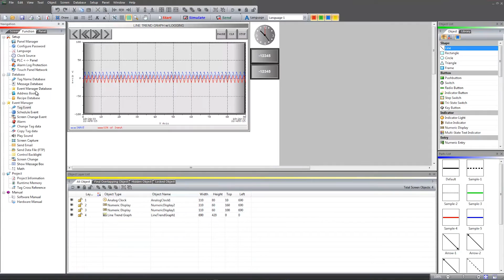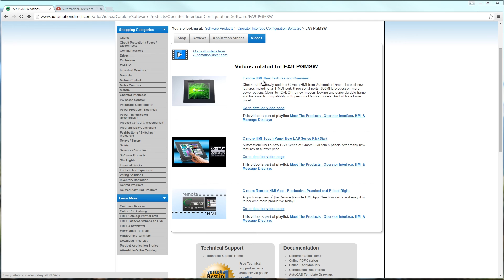C-more HMI Software Math and Tag Logic from AutomationDirect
The C-more HMI configuration software version 6.0, from AutomationDirect, offers more alarm and recipe features, additional math and tag logic, plus improved Windows compatibility. New tag combinations added to the event manager allow for simple logic with multiple events. Users can combine up to four different tags to trigger actions based on logical results, going beyond simple alarm and message functions. The easy-to-use event manager allows actions to be taken on a screen change, a set date or time, a single tag status or value, and now on a combination of tag status or values.

Related AutomationDirect.com part numbers: EA9-PGMSW,  EA9-T6CL,  EA9-T8CL,   EA9-T12CL,  EA9-T15CL,  EA9-USER-M